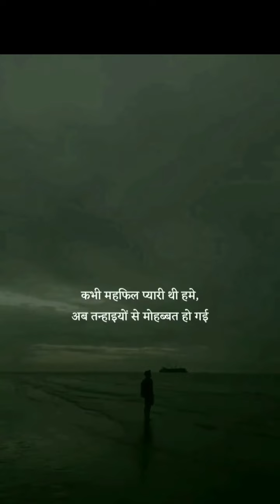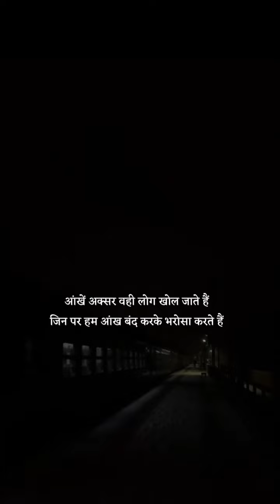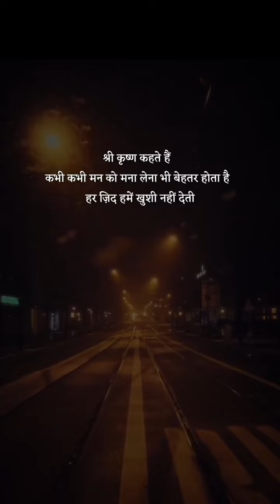चेहरे पर मरने वाले दिल की कदर नहीं करते 🥺👍❤️sad love shayari in hindi